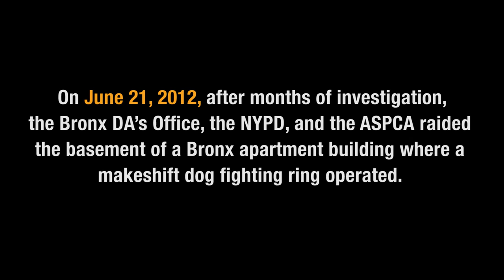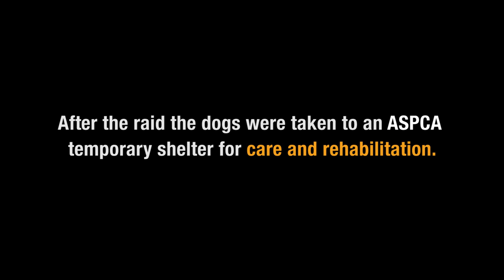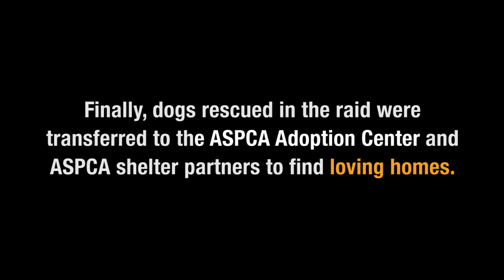ASPCA Video: Abused Dog Fighting Victims, One Year Later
On June 21, 2012, the ASPCA found dozens of dogs living in the basement of a six-story apartment building complete with a makeshift dog fighting arena, dog treadmills and a shopping cart full of raw chicken parts. The dogs and puppies were neglected and abused. The scene was terrible.